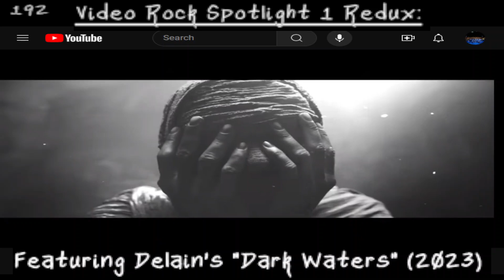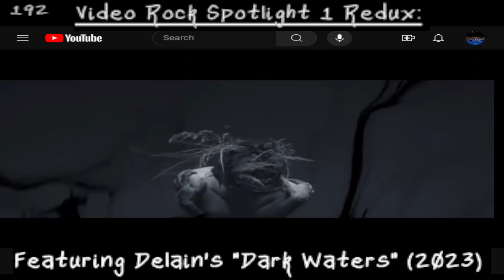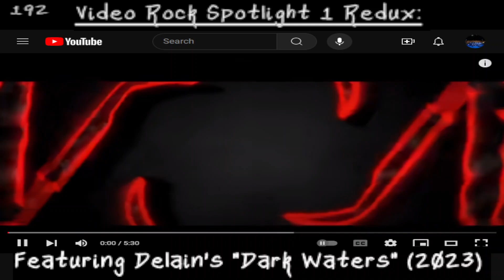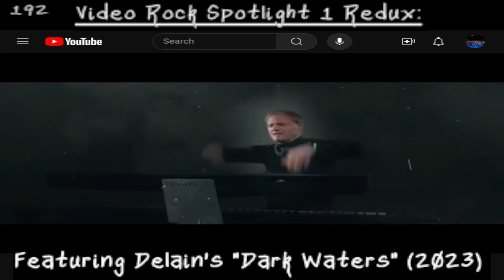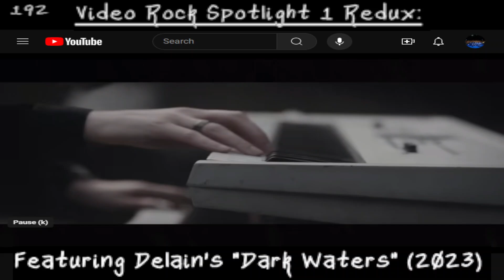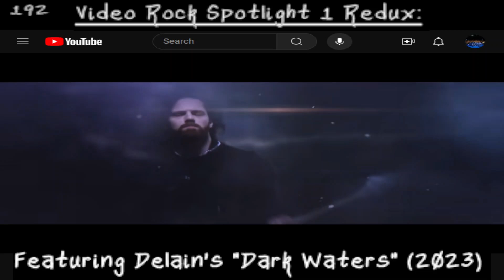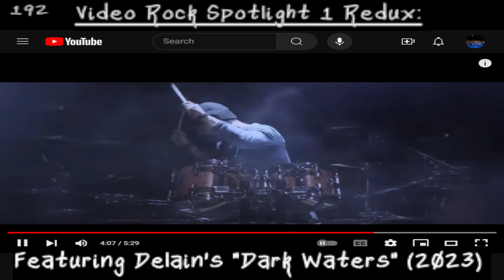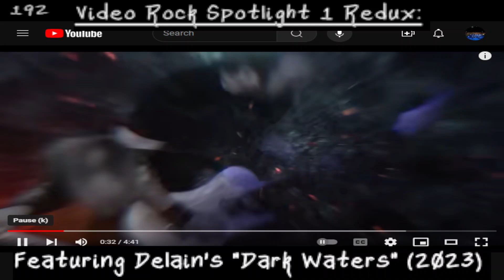VIDEO ROCK SPOTLIGHT 1 REDUX: Justice for Delain's "Dark Waters" (A ROCK ON DUDEZ Ver. 5 PROD.)...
My apologies, as the first video for this album was a hot mess, but this album should prepare new fans (because of "Dance With the Devil"!!!)